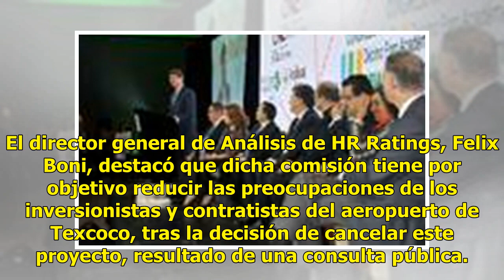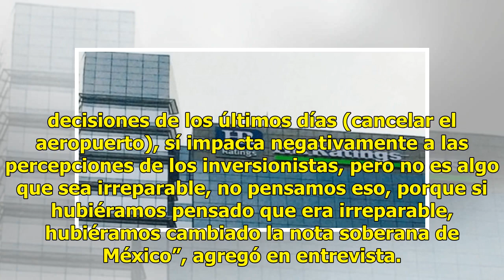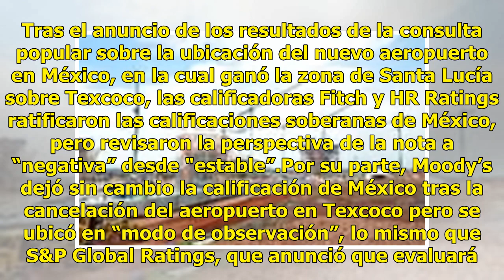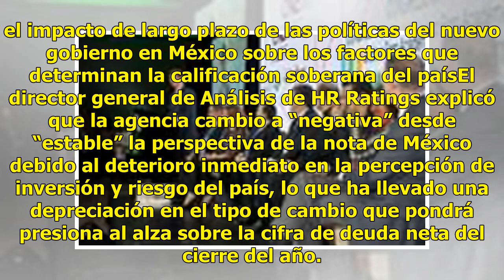Positiva, comisión con inversionistas tras cancelar Texcoco: HR Ratings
HR Ratings, primera agencia en modificar la perspectiva de la nota soberana de México a “negativa” de “estable” en días recientes, consideró positiva la iniciativa del nuevo gobierno de crear una comisión para dialogar con inversionistas, tras la cancelación del aeropuerto en Texcoco. El director ge...